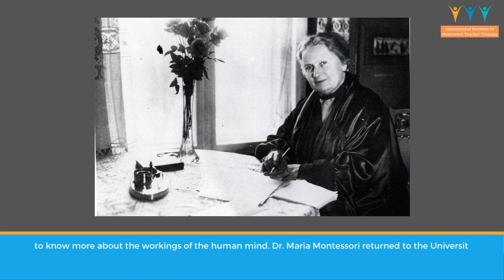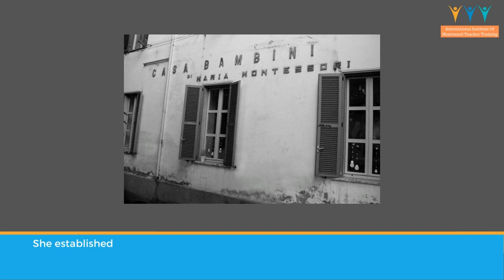The First Montessorian Miracle | Episode - 6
This video describes Maria Montessori's revolutionary educational method, the Montessori Method. Because of Maria Montessori's novel approach to teaching her mentally challenged students, they passed with an above-average score. This achievement is known as the Montessori miracle. This is episode 6 of our Maria Montessori Life Story series.